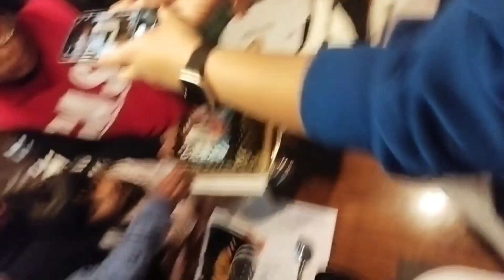Birthday party🎂🎉🎈 vlog#birthdaycake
let's enjoy birthday vlog. I hope you like it